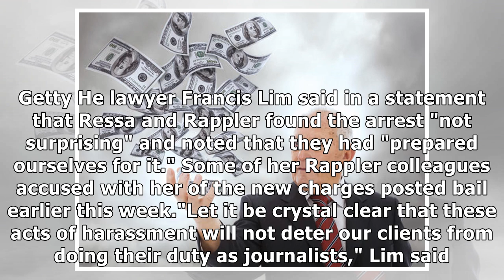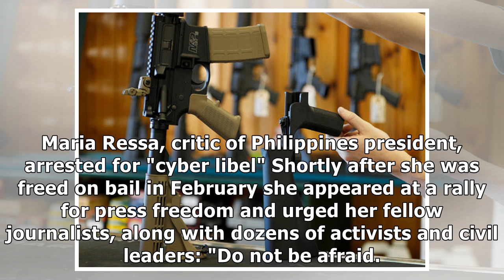Maria Ressa, Rappler news boss, arrested in Philippines for 2nd time in 2 months